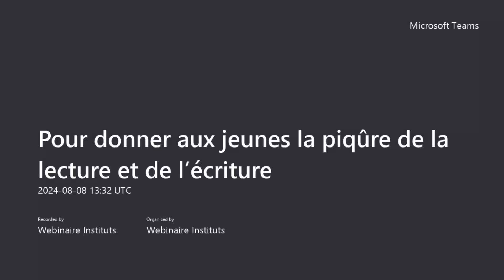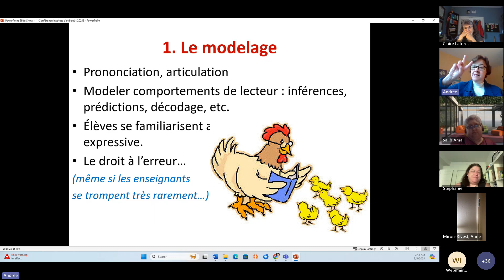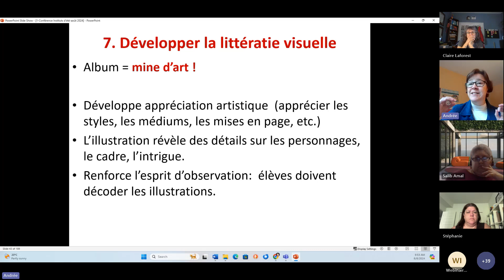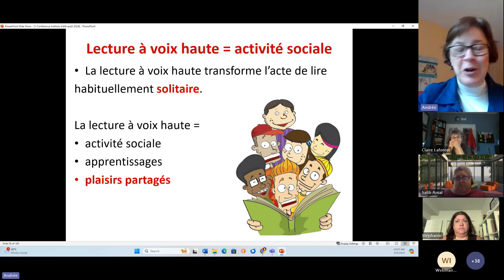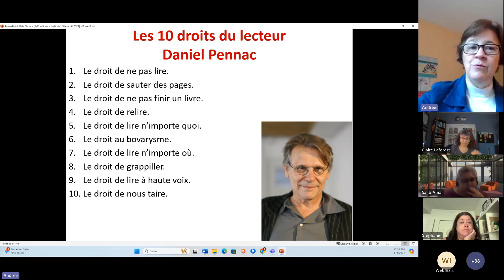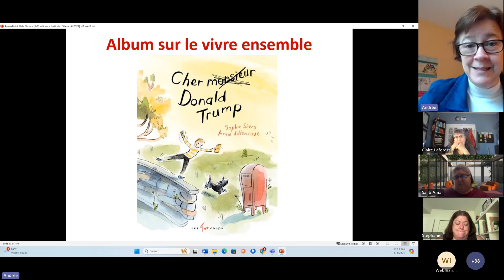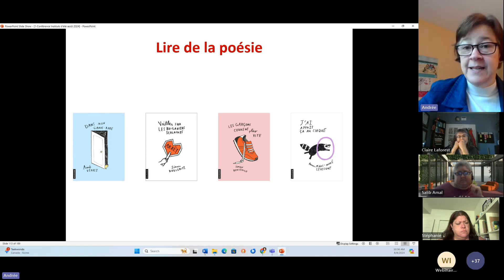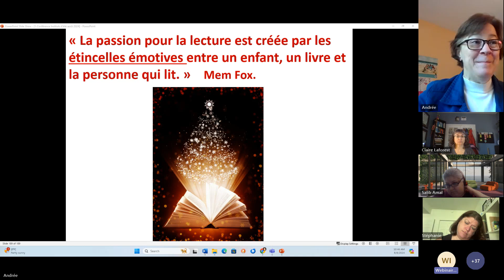Pour donner aux jeunes la piqûre de la lecture et de l’écriture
La lecture à voix haute en salle de classe est un puissant outil pédagogique, utile pour renforcer la lecture, l'écriture et la communication orale.  Cet atelier est un mélange de théorie et de pratique. Des activités originales et clés en main sont présentées afin d'aider les enseignantes et les enseignants à exploiter le potentiel pédagogique de la lecture à voix haute à toutes les années d'études du cycle primaire. Un résumé de la présentation et une bibliographie sont remis aux participantes et aux participants à la fin de l’atelier.